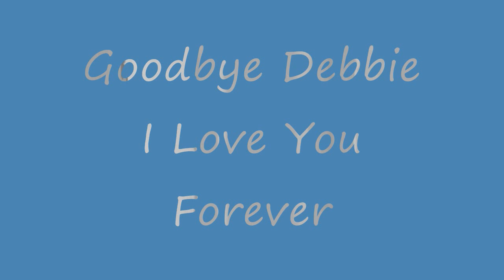Missing you.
We were good.